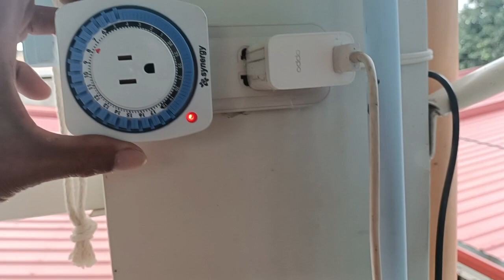pipino in a cup bahala na kung mabuhay! part 2